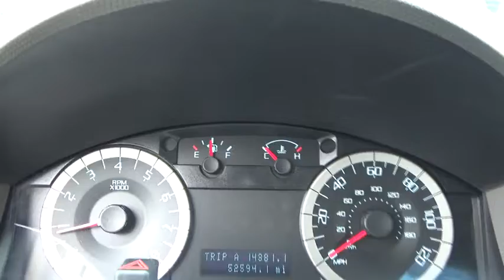2010 Ford Escape Niantic, New London, Old Saybrook, Norwich, Middletown, CT F3864A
SILVER Used 2010 Ford Escape available in Niantic, Connecticut at Crest Ford of Niantic. Servicing the New London, Old Saybrook, Norwich, Middletown, CT area.

Ford Escape 2010 XLT Silver Clean CARFAX.
4WD Type : Automatic Full-Time, ABS: 4-Wheel, Air Conditioning: Manual, Antenna Type: Fixed, Aspiration: Normal, Audio System: AM/FM/Satellite, Aux Transmission Cooler: Regular, Body Type: SUV, Brake Assist: Braking Assist, Bumpers: Body-Colored, Center Console Trim: Metal-Look, Center Console: Full With Covered Storage, Clock, Compass, Cruise Control, Cupholders: Front And Rear, Curb Weight: 3,477 Lbs., Dash Trim: Metal-Look, Door Pockets: Driver, Passenger And Rear, Door Reinforcement: Side-Impact Door Beam, Door Trim: Metal-Look, Drive Train Type: 4WD, Driven Wheels: Four-Wheel, Driver and Passenger Airbag, Drivers Height: Power, Drivers Power: 6, Engine Description: 3L V6 24V, Engine Immobilizer, Exterior Color: SILVER, External Temp, Folding: Flip Forward Cushion/Seatback, Front Head Room: 40.4 Inches, Front Headrests: Manual Adjustable, Front Hip Room: 53.3 Inches, Front Leg Room: 41.6 Inches, Front Seat Type: Bucket, Front Shoulder Room: 56.6 Inches, Front Wipers: Variable Intermittent, Fuel Induction: Sequential MPI, Fuel Type: Ethanol - FFV, Ground Clearance: 8.4 Inches, Head Airbags: Curtain 1St And 2Nd Row, Headlights Auto Delay: Auto Delay Off, Headlights Dusksensor: Dusk Sensing, Height: 67.8 Inches, Independent Suspension: Four-Wheel, Length: 174.7 Inches, Liftgate Window: Flip-Up, Locking Hubs: Permanent, Low Fuel Level, Luggage Capacity: 31 Cu.Ft., Make: Ford, Mats: Carpet Front And Rear, Max Gross Vehicle Weight: 4,600 Lbs., Model Year: 2010, Model: Escape, MPG Automatic City: 18, MPG Automatic Highway: 23, NHTSA Driver Grade: Excellent, NHTSA Passenger Grade: Excellent, NHTSA Side Impact Back Grade: Excellent, NHTSA Side Impact Front Grade: Excellent, Overhead Console: Mini With Storage, Power Door Locks, Power Mirrors: Power Remote, Power Outlets: 2, Privacy Glass: Deep, Reading Lights: Front, Rear Center Seatbelt: 3-Point Belt, Rear Defogger, Rear Door Type: Liftgate, Rear Head Room: 39.2 Inches, Rear Headrests: 3, Rear Hip Room: 49.1 Inches, Rear Leg Room: 35.6 Inches, Rear Shoulder Room: 55.9 Inches, Rear Wiper: Fixed Interval, Roof Rack: Rails Only, Safety Locks, Safety Stability Control, Seatback Storage: 2, Seating Capacity: 5, Shift Knob: Urethane, Side Airbag, Side Door Type: Conventional, Speakers: 4, Stability Control: Stability Control With Anti-Roll, Stabilizer Bar: Front And Rear, Steering Adjustment: Tilt-Adjustable, Steering Power: Speed-Proportional Electric Power Steering, Steering Wheel Trim: Leather, Stock Number: F3864A, Style Name: 4X4 XLT, Tachometer, Transmission: 6-Speed Automatic, Trip Computer, Trunk Lights: Cargo Area Light, Turning Circle: 36.6, Type: SUV, Upholstery: Premium Cloth, Valves Per Cylinder: 4, Vanity Mirrors: Dual Illuminated Vanity Mirrors, Vehicle Trim: XLT, VIN Number: 1FMCU9DG8AKD28670, Wheelbase: 103.1 Inches, Wheels Rims: Silver Aluminum, Wheels Spare Rim Type: Steel, Width: 71.1 Inches, Windows: Power Windows